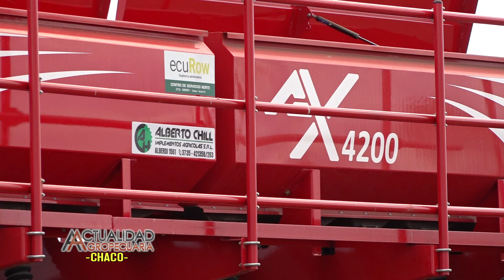DOLBI AX 4200 28 SURCOS Pampa del Infierno Chaco